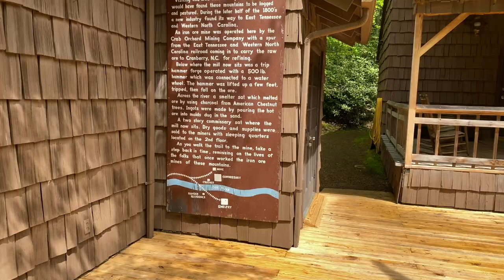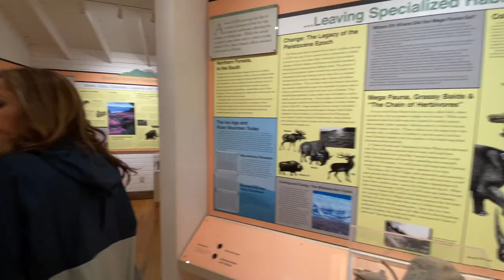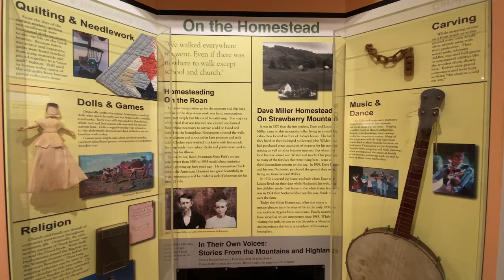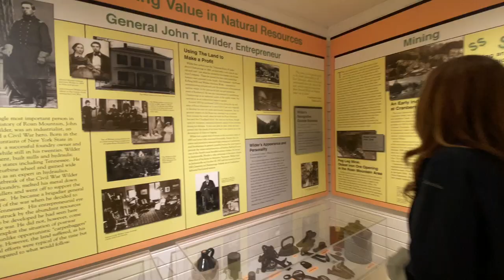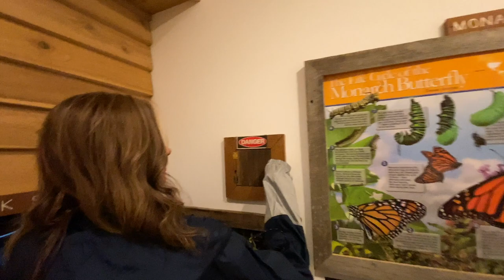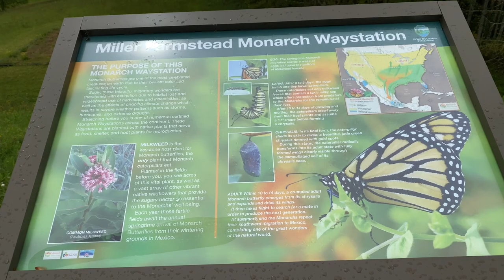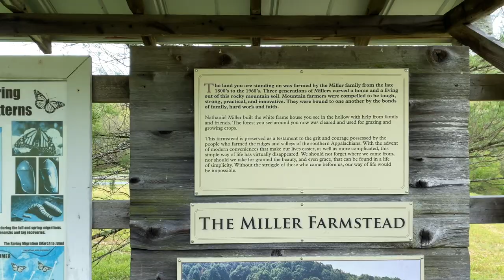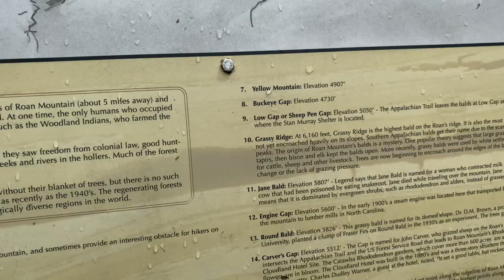ROAN MTN. STATE PARK TENNESSEE (Hiking, Campground, Farmstead, Visitors Center)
On this adventure we visit Roan Mountain State Park in the beautiful East Tennessee Mountains.
We stopped off at the visitors center for a tour around and inside then we made our way up to one of the many trails located in the park. It was a beautiful hike along the Doe River with tons of beauty along the way. We also drove through the campground and activities area. Our last stop was the Farmstead on top of the mountain with a beautiful overlook just around the corner.
Located on TN Hwy 143 at the base of the majestic 6,285 Roan Mountain, Roan Mountain State Park encompasses more than 2,000 acres dominated by rich hardwood forest along rugged ridges. The cool, clear Doe River winds its way through the center of the park and supports a healthy population of trout. Wildflowers and wildlife inhabit the hollows and ridges of the Roan foothills in abundance.

Visit Roan Mtn.